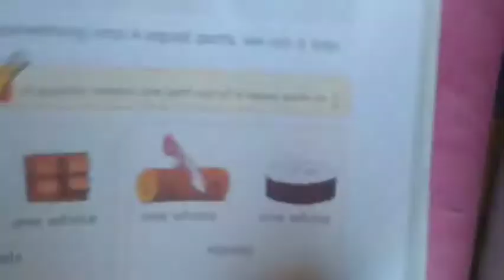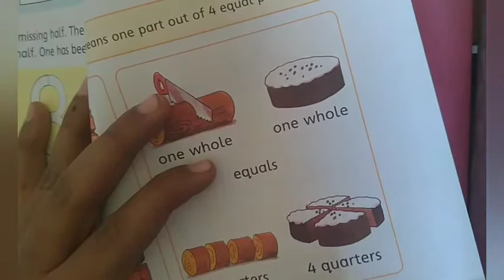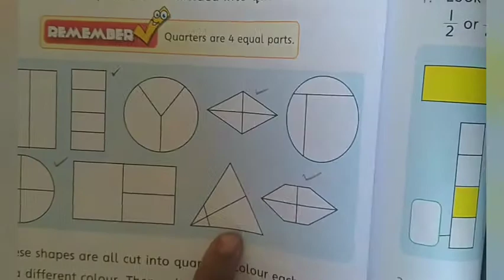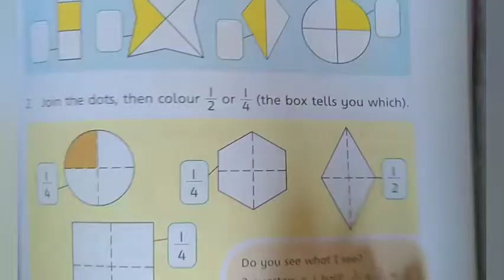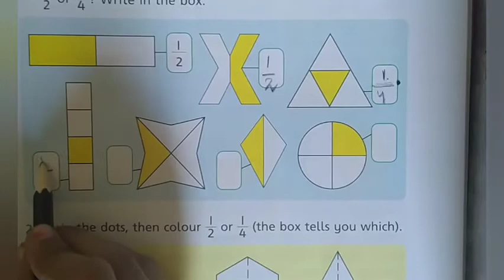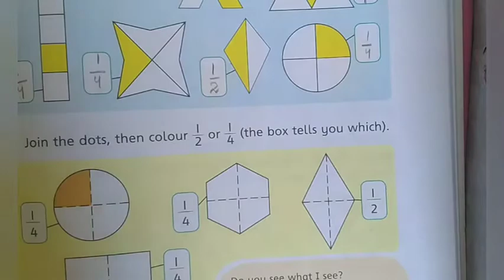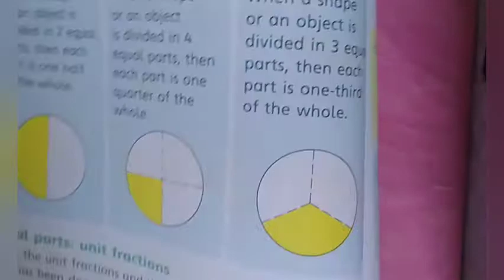Oxford New countdown book 2 chapter#6 Fraction part 2